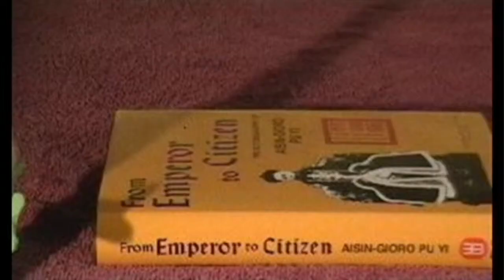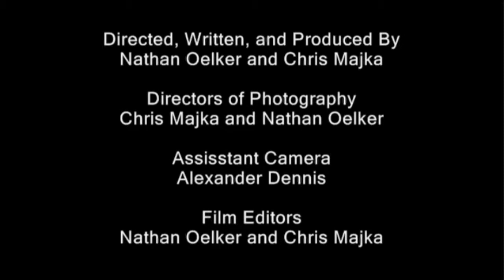The Parkinsons-Dad's Birthday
What happens when the Parkinsons throw a party for Dad's birthday?--watch and see!